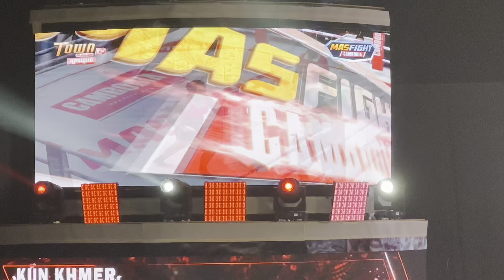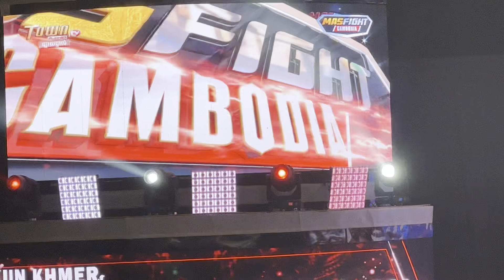ទូច ចាន់វត្តី 🇰🇭 Vs 🇹🇭 ជីតទីម៉ា ព្រំម៉ាសសេន | KunKhmer MasFight - 03 March 2024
📺ផ្សាយផ្ទាល់ : កម្មវិធីប្រដាល់( Mas fight Cambodia ) ថ្ងៃអាទិត្យ ទី០៣ ខែមីនា ឆ្នាំ២០២៤
🥊:+គូអន្តរជាតិម៉ាស់ហ្វៃ
- ឈិនសាង គុនខ្មែរ 🇰🇭Vs🇰🇭 រ៉ាធីត ស័ក្តសិទ្ធ
- ហ៊ឹម តុងហាន់ 🇰🇭Vs🇰🇭 ថៃ​ បឹប | KunKhmer MasFight - 03 March 2024
🥊:+គូមិត្តភាពគុនខ្មែរ
- រិគី សុខវិបុល 🇰🇭Vs🇰🇭 ឡុង សីហា
- ផានិត គុនខ្មែរ 🇰🇭Vs🇰🇭 ជុន រឿងសារ៉ូត
🥊:+គូមិត្តភាពអន្តរជាតិគុនខ្មែរ
- ទូត ចាន់វត្តី 🇰🇭 Vs 🇹🇭 ជីតទីម៉ា ព្រំម៉ាសសេន | KunKhmer MasFight - 03 March 2024
- ម៉ន សាម៉េត 🇰🇭Vs🇹🇭 ភេតប៊ុនស៊ុង ភេតចិនដា